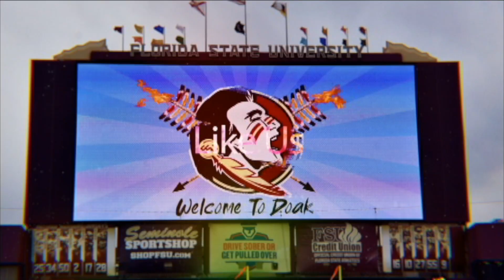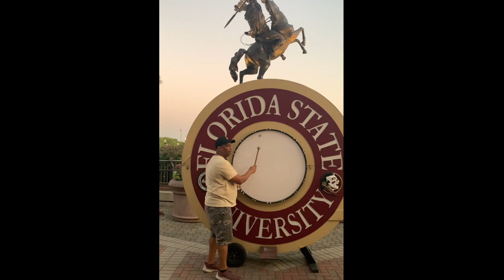Friends Like Us Lot 16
Garnet and Gold Game 2020